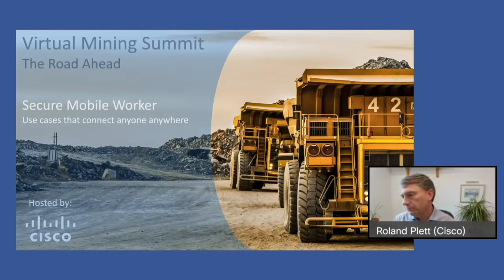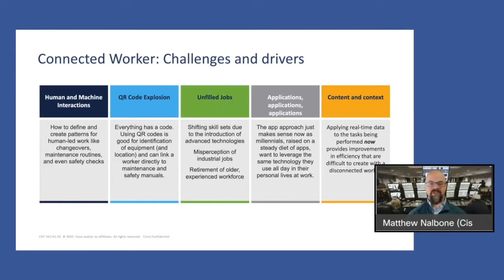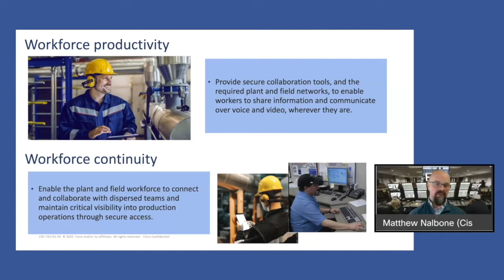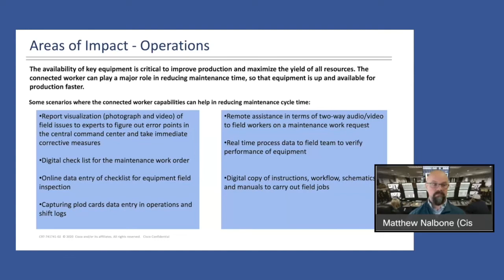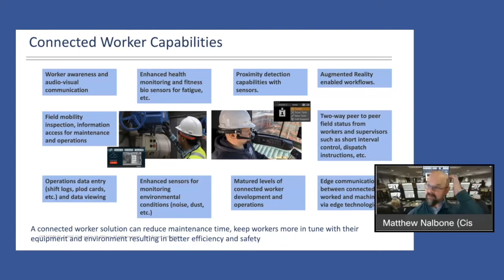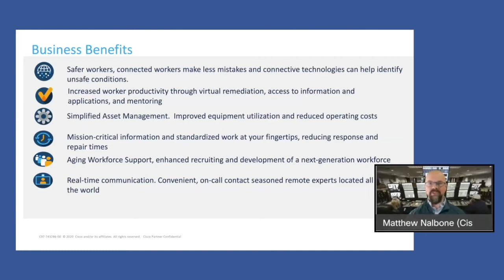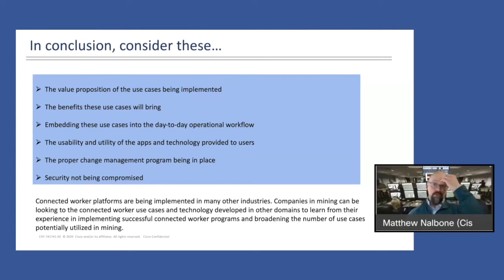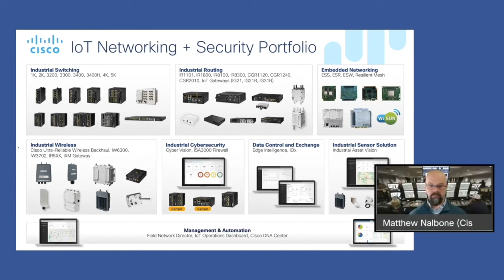Mining Summit - Secure Mobile Worker - connecting mine workers to their systems from anywhere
In this session Matt Nalbone describes some powerful use cases enabled by connecting workers everywhere in the mine. Use cases include Permit to Work, Asset Management, Remote Access and Visibility and online documentation of procedures and incidents.

SERIES DESCRIPTION
This video is part of a longer series of sessions from Cisco’s Virtual Mining Summit in February 2022. At this summit, 10 speakers from Cisco System’s mining community presented on a variety of topics related to digital operations. The first day has a diverse mix of industrial security, industrial collaboration and other topics. The second day was focused on exploring 4 different wireless technologies in the mine and the use cases each of them excel at.

Day 1 Sessions:

Bruce Frederick takes us through the newest validated design (CVD) on above ground autonomous architectures complements two existing validated designs on industrial automation in the mine and underground mining.

Cisco is joined by Keith Heggaton from Instant Connect to discuss the latest trends in radio replacement including capabilities around global talk groups, workflows and location-based alerts.

Jason Maynard is a security expert with the beard and youtube followers to prove it. He takes us through specific capabilities that are needed for a security tool set to be effective in a digital operations environment.

Day 2 Sessions:

Ian Procyk has a rich history in wireless and explains the importance of Wi-Fi 6 in today’s world of 5G and other wireless protocols

Kevin Holcomb explains how this low bit rate technology is rising in popularity and very effective at collecting a large number of data points very cost effectively across a significant geographic area.

Perhaps the most lauded technology today is explained by Rick Galatioto. He introduces us to a new service being offered by Cisco to provide a hybrid ‘as a service’ offering that has central management and policy integration while keeping data on the mine site in a resilient architecture. This new offering will help LTE/5G to become a natural extension of the existing enterprise network.

There are some tricky low latency, high bandwidth use cases like tele-remote drilling, dozing that have a solid connectivity option that’s shipping today. Cisco’s ultra reliable wireless technology from the Fluidmesh acquisition provides unique solutions today for mobile and backhaul use cases. Don Leyn takes us through the options.